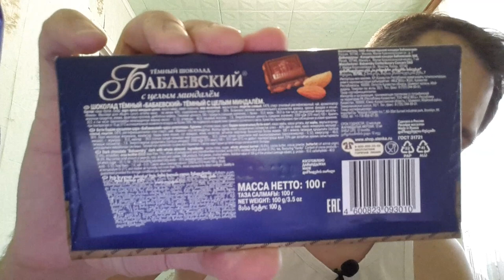АСМР ИТИНГ. КУШАЮ ШОКОЛАД БАБАЕВСКИЙ С ЦЕЛЬНЫМ МИНДАЛЁМ